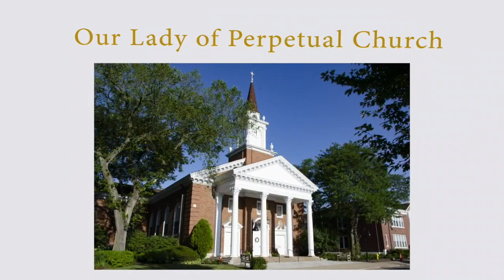Fr. Jim Barrett Homily October 09, 2023